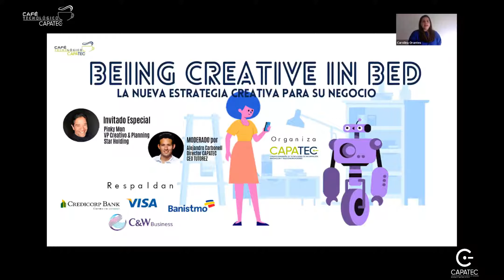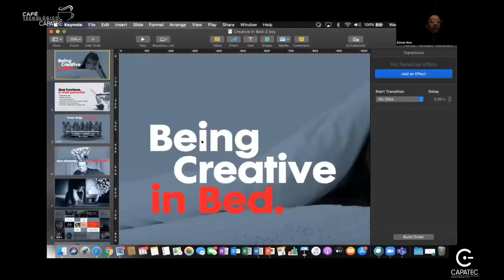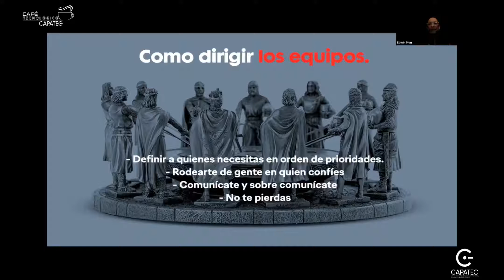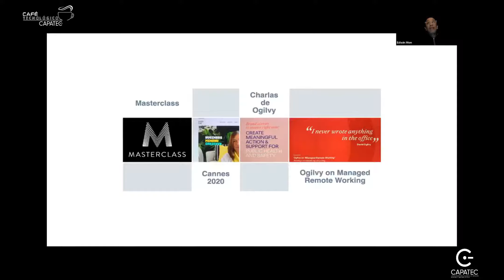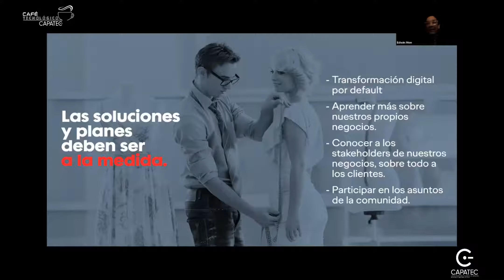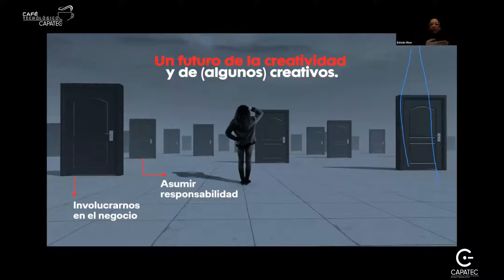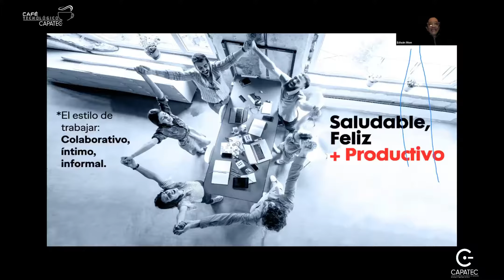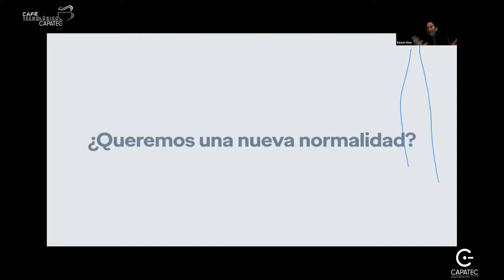Café Tecnológico: Being Creative in Bed “ La nueva estrategia creativa para su negocio “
Desarrollar estrategias de marketing  no es sólo una tarea que implica definir modelos tradicionales, existen muchos otros elementos claves y uno de ellos es el Advertising Adaptation.